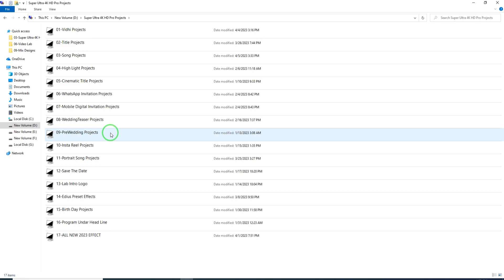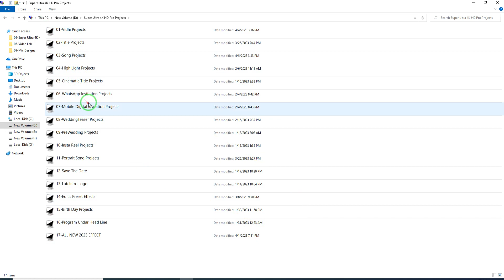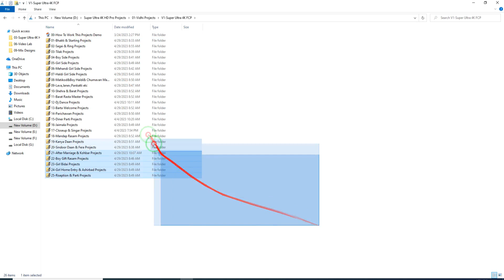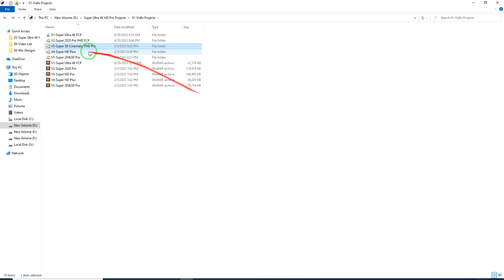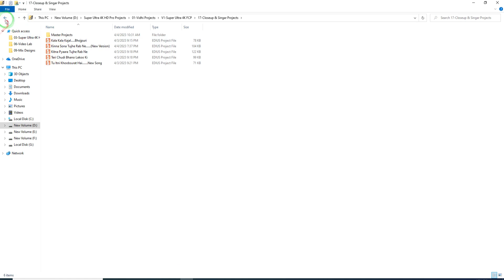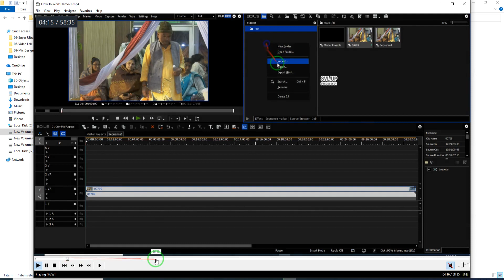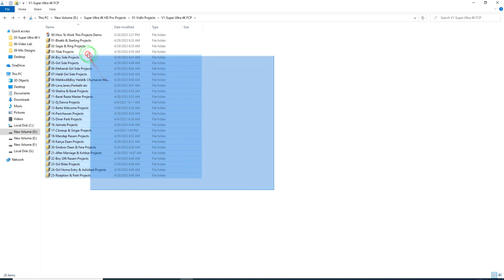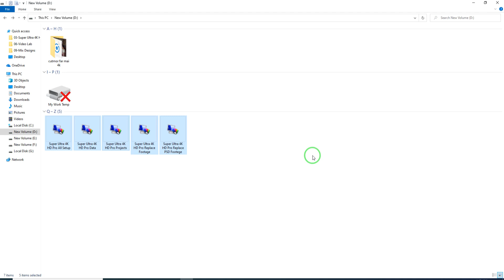Edius new project 2023 || new fcp effect 2023 || 4k new data project 2023 || super ultra 4k hd pro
देखकर रामजी को जनक नंदिनी

Contact time 08:00 AM to 08:00 PM

03-My website Full Details Post Add New Edius New Data

All Type Free Edius 8/9/X New Unlock Project 2023

03-My website Full Details Post Add New Edius New Data

आपके प्यार और सपोर्ट के लये बहुत-बहुत धन्यवाद || आप सभी का हृदय की गहराइयों से बहुत- बहुत धन्यवाद व आभार
आप सभी का हृदय की गहराइयों से बहुत- बहुत धन्यवाद व आभार अपना बहुमूल्‍य समय देने के लिए